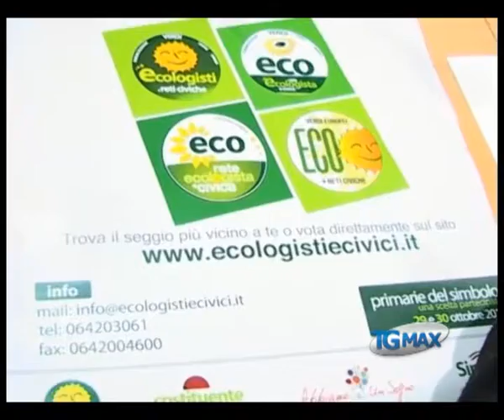Nasce la Rete federata ecologisti e civici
Lanciano, servizio TGMAX del 28 ottobre 2011. Politica: nasce anche in Abruzzo la Rete federata degli ecologisti e civici. Domani e domenica rappresentanti in piazza per informare e coinvolgere i cittadini nella scelta del simbolo.